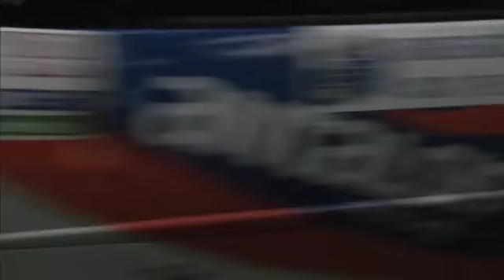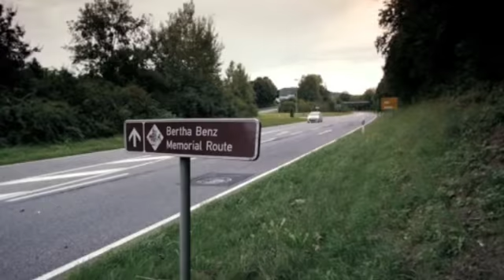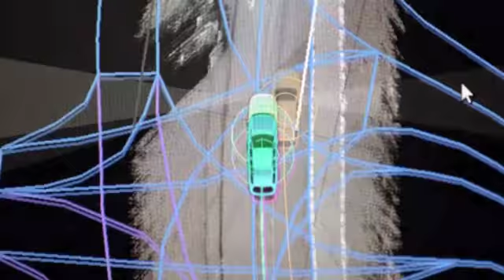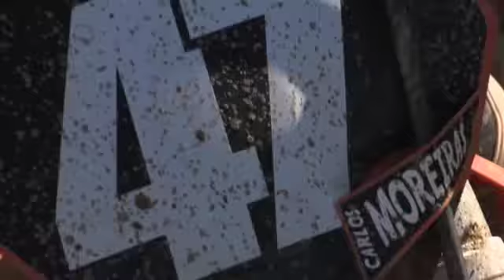"Motor en V" Rallye Príncipe de asturias y MotoCross de Carballo (cap. 141- 21/09/13)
El rallye príncipe de Asturias casi ha dejado sentenciado el título nacional a favor de Luis Monzón, a pesar de que los gallegos hermanos Vallejo consiguieron acabar segundos.*+Además veremos imágenes de un hito histórico. Por primera vez, un Automóvil, en esta caso un mercedes S 500, consiguió rodar 100 kilómetros por tráfico abierto en Alemania, de forma autónoma, sin intervención del conductor.*+Por último nuestras cámaras estuvieron en el MotoCross de Carballo puntuable para el campeonato Gallego